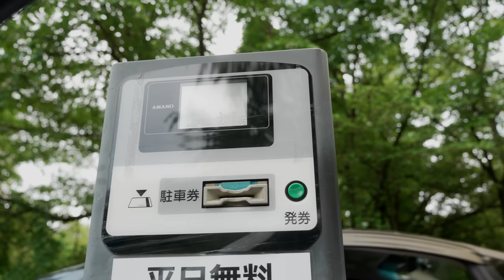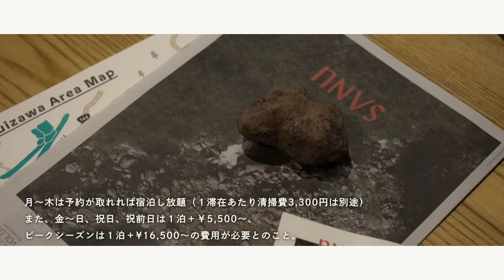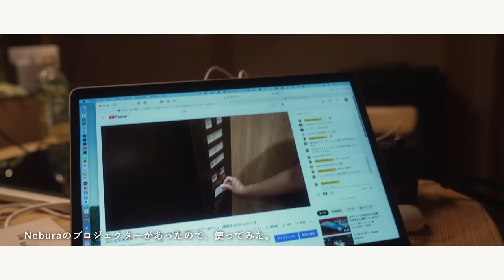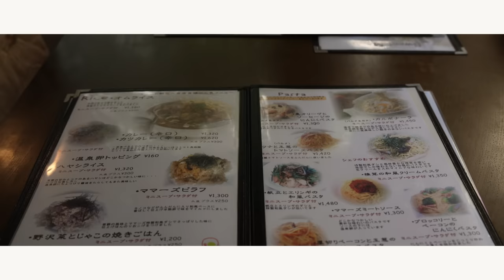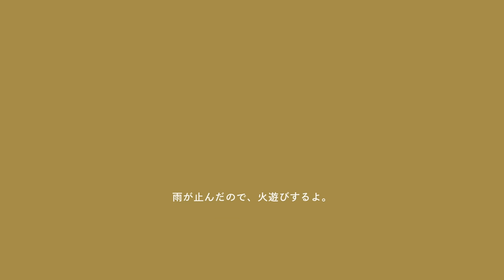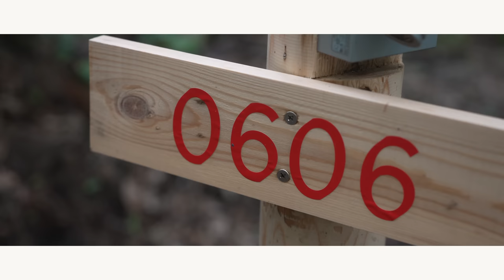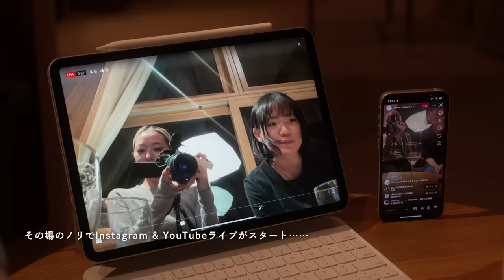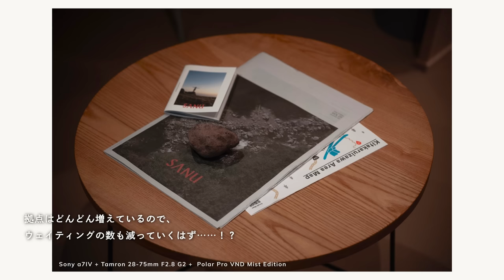話題のサブスク別荘「SANU 2nd Home」北軽井沢で2泊3日ワーケーションしてみた🌲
0:00 今回はSANU 2nd Home 北軽井沢 1stでワーケーション
0:40 ハルニレテラスでランチ
3:17 SANU 2nd Home とは？
4:02 SANU CABINの内部
5:49「浅間ミート」で買い出し
6:45 SANU CABINでの仕事環境・キッチン周り
7:34 1日目ディナー
10:53 Day 2
12:39 周辺散歩、「Mama's Garden」でランチ
15:49 一番近いスーパーはココ「卸売センター サンエイ」
17:13 焚き火
21:24 コーヒー道具も揃ってます
23:22 2日目ディナー
27:38 Day 3
29:47 SANUに2泊してみての感想

▷今回のエピソードに登場した場所など

【動画／写真①】
カメラ：Sony α7IV
レンズ：Tamron 28-75mm F/2.8 Di III VXD G2
レンズフィルター：Kenko レンズフィルター ブラックミスト No.05 67mm
レンズフィルター：PolarPro 67mm Variable ND Filter (2-5 Stop)
マイク：Sennheiser MKE 200

【写真②】
カメラ：FUJIFILM X-E4
レンズ：FUJIFILM FUJINON XF 35mm F1.4
レンズフィルター：Kenko Blackmist No.05

▷これまでのTravel Vlogシリーズはこちらから見ることができます。